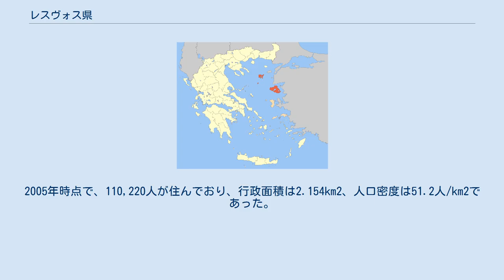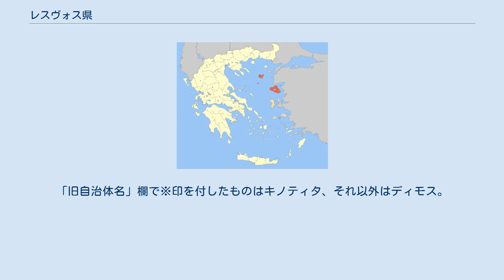レスヴォス県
レスヴォス県（レスヴォスけん、Περιφερειακή ενότητα Λέσβου）は、ギリシャ共和国の北エーゲ地方を構成する行政区（ペリフェリアキ・エノティタ）のひとつ。
レスヴォス市（Λέσβος / Lesvos）のみからなる。
県都はミティリーニ。
 現行の行政区画（ペリフェリアキ・エノティタ）としてのレスヴォス県は、レスヴォス島1島からなり、レスヴォス市1市のみが属する。
 カリクラティス改革（2011年1月施行）以前の自治体（ノモス）としてのレスヴォス県（Νομός Λέσβου）には、レスヴォス島・リムノス島、アイオス・エフストラティオス島などが属しており、17ディモス・1キノティタを管轄していた。
2005年時点で、110,220人が住んでおり、行政面積は2.154km2、人口密度は51.2人/km2であった。
 改革にともない、レスヴォス島の基礎自治体がすべて合併してレスヴォス市が発足し、リムノス島とアイオス・エフストラティオス島はリムノス県として分離した。
旧自治体は新自治体（ディモス）を構成する行政区（ディモティキ・エノティタ）となっている。
 下表の番号は上図と対応している。